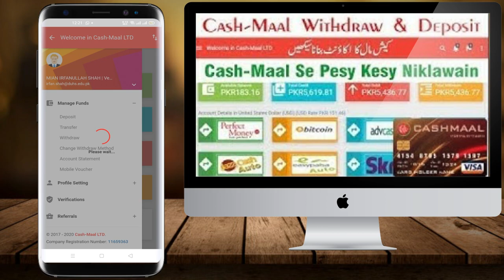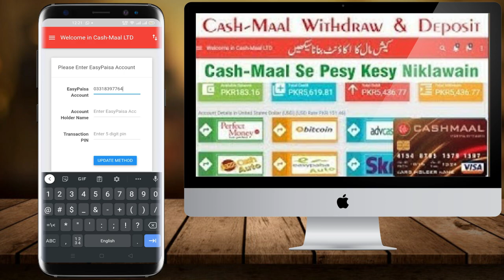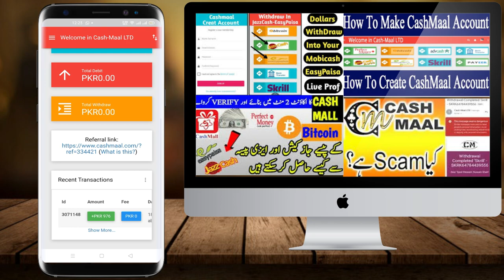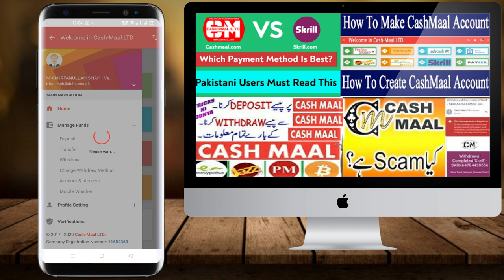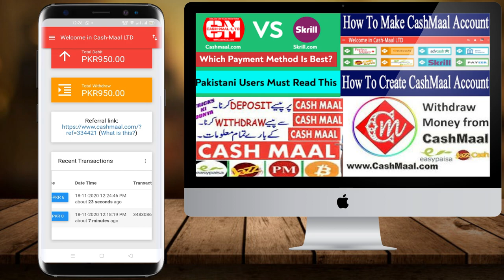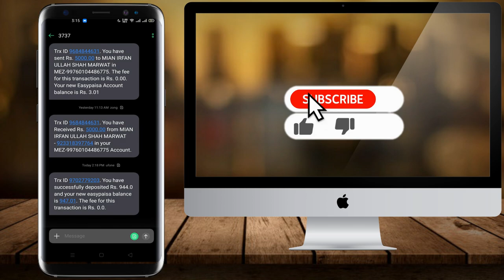cashmaal withdraw easypaisa || Withdraw Money From Cashmaal To Easypaisa | Urdu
What is Cash-Maal? Cash-Maal or 'CM' is an Internet payment system to make money transfers securely throughout the internet world. It provides wonderful ...

CashMaal LTD: Home | Online Payments Solutions Cashmaal
WorldWide Instant Fund Transfer | Safe And Secure with SSL | Unlimited Deposit And Withdrawal Funds | WorldWide Online payment solutions,
How To Create CASH MAAL Account In 2020 | Verify Cash Mall Account In Pakistan | Real Earning Site
JazzCashOnline Ki DunyaPaisay kamaoonline earninghow to earn money onlinehow to earn Money from YouTubemake money onlinehow to make money onlineonline earning in Pakistanhow to make money online in PakistanHow To Earn From Jazz CashHow To Earn Money From JazzCash Or EasyPaisaHow To Earn From EasyPaisaOnline home businessOnline Earn And LearnEarning And LearningEarning With LearningOnline Earning TeacherOnline Learning TeacherEarn u0026 LearnEasy PaisaOnline Bank LoanKamyab Jawan Loan